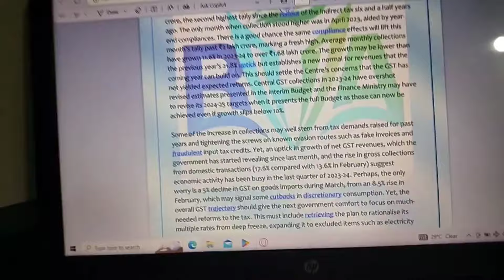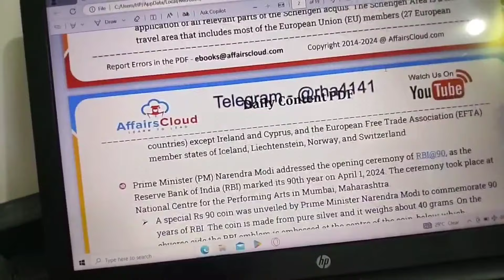STUDY VLOG: Getting over my distractions 💤 | Slept at 2AM: Night study sesh🎀